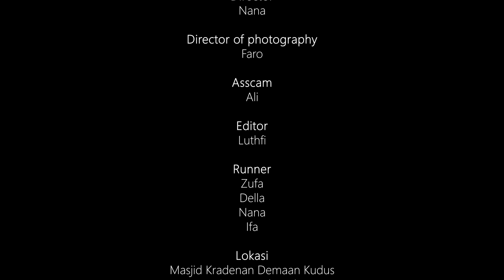GEMA TAKBIR 1442 H || FULL VOCALIS || KEMENANGAN TELAH TIBA || ANNIDA MU'ALLIMAT NU KUDUS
Ramadlan sebagai refleksi kita untuk membakar diri agar lebih semangat dan lebih baik dalam beribadah karna bulan tersebut adalah bulan penuh ampunan dan penuh dengan pahala.

 Alhamdulillah.. 30 hari penuh kita menjalankan ibadah puasa di bulan yang suci ini. Semoga seluruh ibadah kita di bulan Ramadhan kali ini di terima oleh Allah dan dapat bertemu kembali di Ramadhan tahun depan aamiin yaRobbal 'alamin..

Dan kini kemenangan di depan mata, semoga kita semua kembali ke fitrah, kembali suci dan bisa konsisten melaksanakan ibadah seperti yang kita lakukan di bulan Ramadhan

Kami dari Jam'iyyah Addufuf An-Nida Mu'allimat NU Kudus mengucapkan Selamat Hari Raya Idul Fitri 1442 H. Minal aa'idin wal faizin mohon maaf lahir dan batin

Inframe :
Vokalis Annida Mu'allimat Kudus
Adek-adek dari keluarga Annida
Annida Percussion

Aransmen: Yupi Nugraha

Supported by :
JMA Percussion
Masjid Kradenan Demaan Kudus
Keluarga sdri. Afrikha Dhikhnia